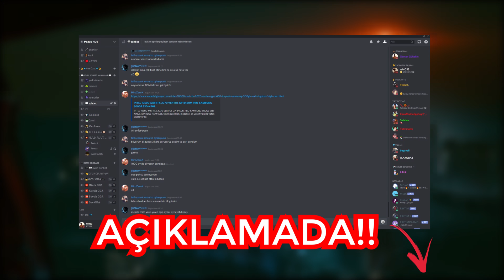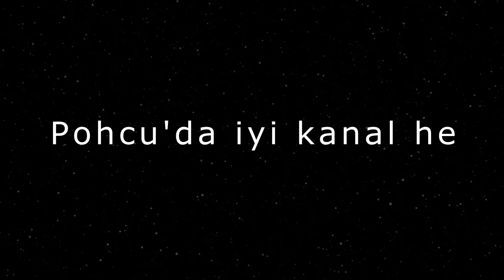CYBERPUNK 2077 BU OYUN GTA 6 DEĞİL ÖN İNCELEME VE BEKLENTİLERİM !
Herkese tekrardan selamlar dostlar bu videoda geçtiğimiz günlerde yayınlanan Cyberpunk 2077 Metacritic incelemelerinden konuştum ayrıca bu oyunun gta 6 olmadığını beklentilerimizi düşürmemiz gerektiğinden bahsettim ayrıca Cyberpunk 2077 hakkındaki beklentilerimi söyledim umarım video hoşunuza gitmiştir iyi seyirler..